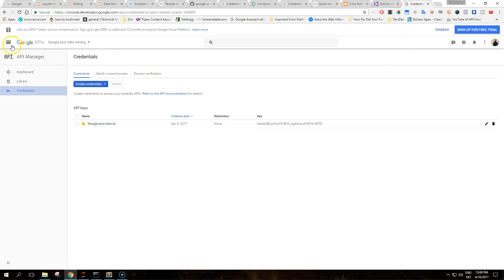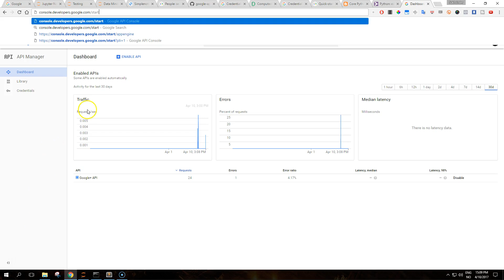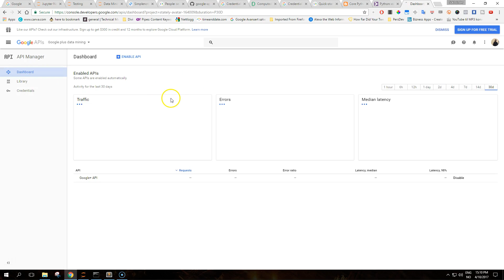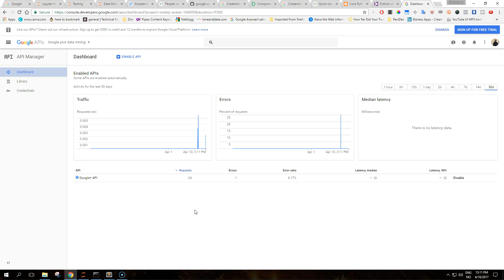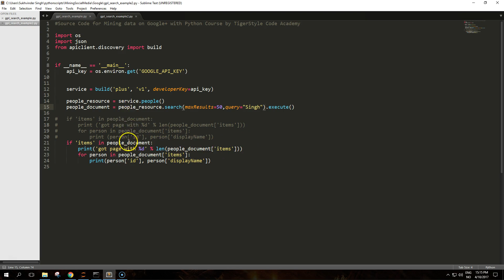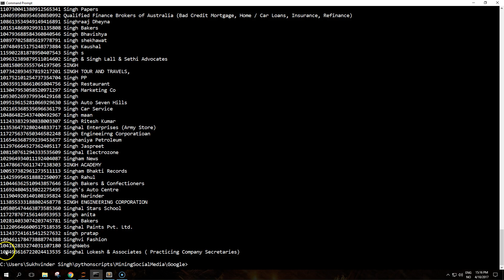Mining data on Google+ with Python: 1- Setting up Google+ API with Python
We will set up our Google+ APi with creating an API key and putting it to test to do some initial testing to see if it works.